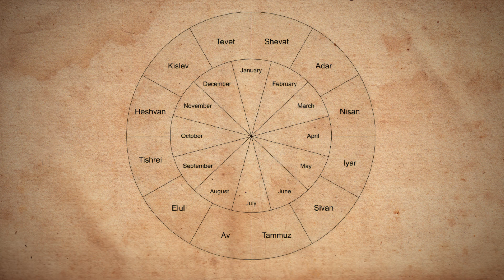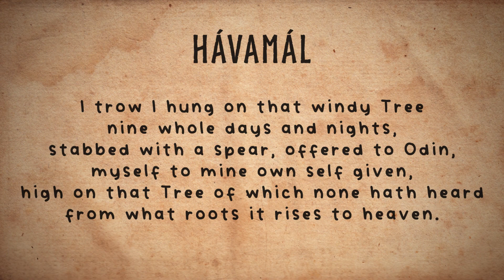Ancient Resurrection Stories BEFORE Jesus Christ | Gods & Goddesses who Resurrected ! Easter Special